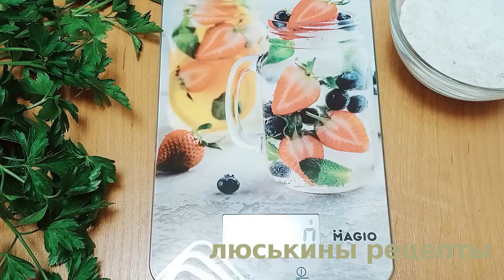СВЕЖАЯ ПЕТРУШКА целый год I Как сохранить ЗЕЛЕНЬ на ЗИМУ I Петрушка на зиму 3 СПОСОБА без отходов!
Три лучших способа как сохранить зелень на зиму. Без отходов! В дело идут даже корешки!  В зелени сохраняются все полезные вещества. Показанные в видео рецепты подходят для заготовки на зиму любой зелени, будь то петрушка, укроп, кинза и многое другое.

Ингредиенты:

* свежая петрушка

Для засолки:
* петрушка - 100 гр
* соль каменная - 20 гр + для солевой пробки

Для заморозки корешков:
* стебли петрушки - 150 гр
* подсолнечное масло - 2 ч. л.

👉 ‼️ВАЖНО‼️